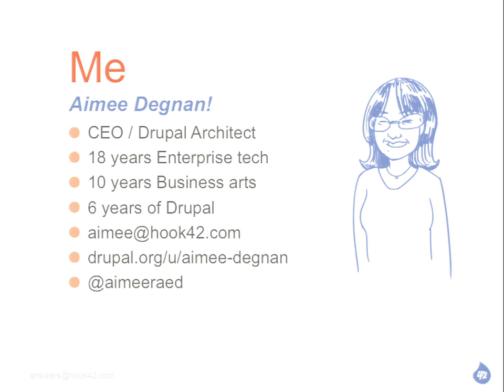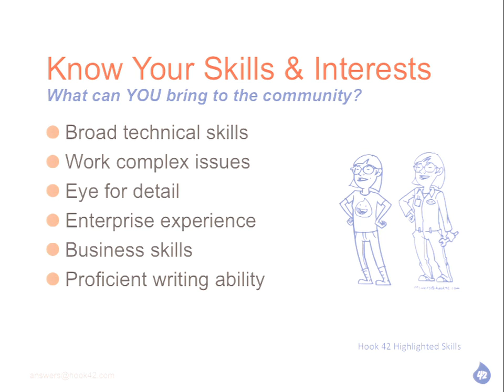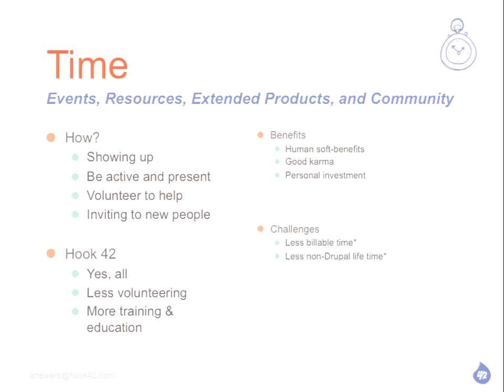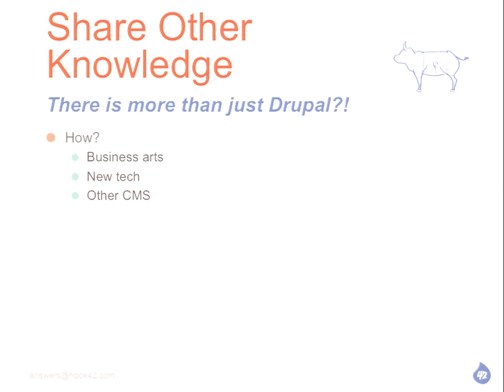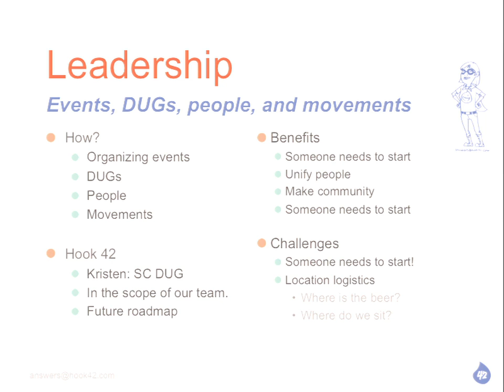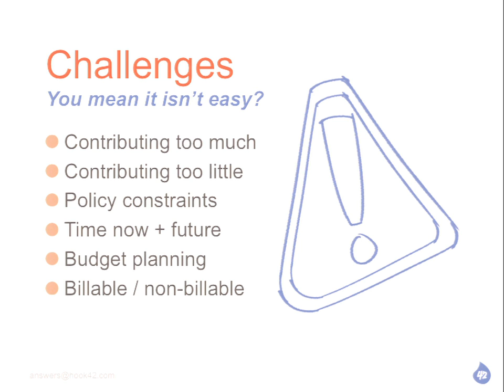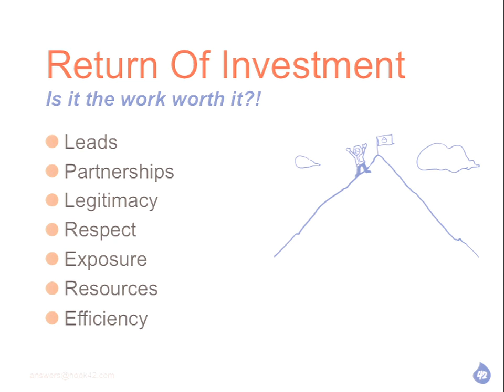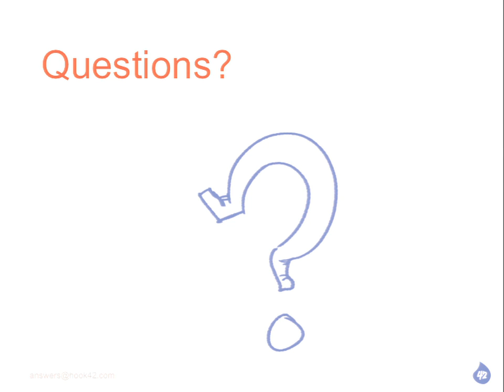DrupalCon Amsterdam 2014: Contributing to Drupal as a Small Business - A Win-Win Approach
Speakers: Aimee Degnan
PDF of Slides: DrupalCon Amsterdam - Contributing to Drupal as a Small business

We are all powered by Drupal, so lets keep it running! Every single contributor makes a difference to the community. Business owners of all sizes have a unique opportunity to empower their team to be a team of active contributors!

At Hook 42, one of our strategic business goals is to be actively involved in and give back to the Drupal Community. We contribute in ways that are within the means of our company size - we are a team of 8 and qualify as “small”. Before the company we were freelancers, so we know how to contribute on an individual to medium scale.

This session will surface how we plan, budget, and execute our Drupal community efforts. Our goal is to provide you and your team creative options for community contributions within your company or individual resources.

From Kristen Pol:
"We need to encourage more contribution, and contribution comes in different shapes and forms. This would be a good session for students, freelancers, and small to medium shops."

Everyone makes a difference!

Benefits to Attendees / Objectives:

Contribute beyond “committing to core”.
Identify non-coding contributions to get everyone involved.
Surface contributions that are not monetary in nature.
Address the “How much contribution can I afford?” question.
Quantify the return of your Drupal community investment with real data.
Tie community contributions into your project work.
Surface contribution resources on Drupal.org and other sites.
Speaker's Certifications & Education:

Certified Project Management Professional, PMI.org. - 2006
Stanford Certified Project Manager / Advanced Project Management - 2006
Certified Scrum Master
Certified Scrum Product Owner
Certified Microsoft Technical Specialist - MS Project (and a bunch of other old MS tech)
Business Analyst Education - IIBA.org
Business Process Improvement - Performance Design Labs / Rummler Process (pre Six Sigma).
University: Kinesiology / Physiotherapy, Psychology. ;)
Beyond the Certs - Real World Experience:

CEO & Co-founder of an 8 person Drupal shop in San Francisco, Hook 42. A small team with big enterprise experience.
Ran own freelance company working with large enterprise clients.
Worked at and with full service agencies as a vendor manager, Managing Architect, and partner.
Large enterprise applications architect, project, program, and portfolio manager at a bunch of big name companies.
Specialized in large enterprise collaboration applications, knowledge management, process automation, and web technologies since 1997.
Industries include: Agencies, Entertainment Software, Healthcare, Retail/E-Commerce, Security, Industrial / Commercial Software